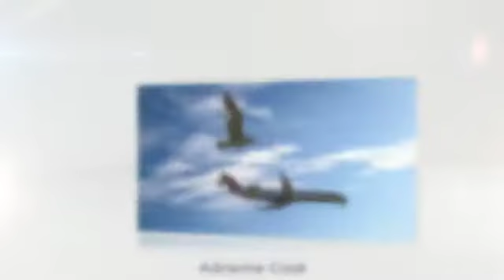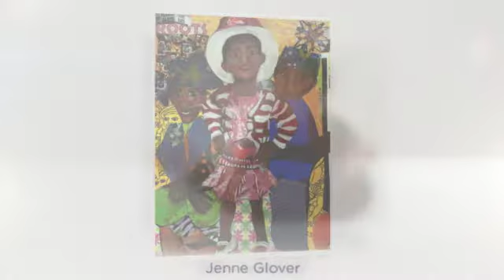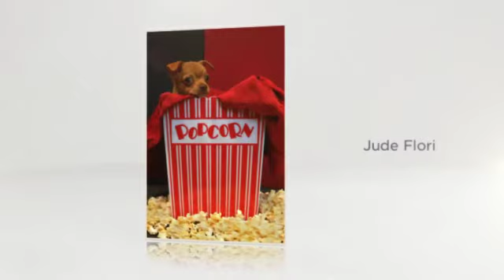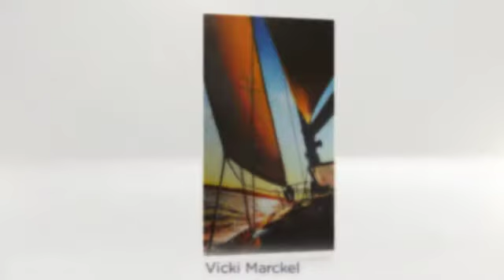"Light of Our Future" - Exhibition Programs!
Event Description
Celebrating Our Children - Helping Them to Grow Up Stronger
Creative & Therapeutic Arts Services at Children’s National Health System in collaboration with Art Impact USA invites you to the opening of “Light of Our Future” Art Exhibition.  There are thirty other special events during our magnificent fourteen week program.
This art exhibition started with a conversation about Art Impact USA artists and how they could make a difference in the everyday lives of our inpatients, outpatients, families and staff.  The value of art and music is the enrichment of our lives. Over sixty artists and musicians are coming together to make these events very special for the true light of our future – our children!
John Anderson
KCatia Creole Art
Pauline Barrett
Tricia Bethel
Lois Moore Blackwell
M. Gasby Brown
Larry Poncho Brown
Mecca Bryant
Helen Burroughs
Connie Canby
Adrienne Cook
Sabrina Dames
Clifford Darrett
Melchus Davis
Brinille E. Ellis
Lidija Eremic Jeremic
Jude Flori
Niomi Gibson
Jenne Glover
Alexis H. Goodridge
Carolyn S. Goodridge
Andew M. Grant
David Allen Harris
Tarver Harris
Mendy Howe
Anthony L. Hurt
Trent Jackson
Hubert Jackson
Warren Jackson
Margaret Jacobson
Wm. (Bill) Jones
Daniel Kathalynas
Trish Kent
Eunice LaFate
Vicki Marckel
Abigail Morris
R.D. Nelson
Zsudayka Nzinga
Gina Samson
Larry Saxton
Gail Shaw-Clemons
Russell Simmons
Wendy Sittner
Terry Sitz
Nanno Smith
Wanda L. Spence
Desiree Sterbini
Nia Tavlarides Stratos
Gloria Valdes "Tarasca"
Carmen Torruella-Quander
Kathy Waltermire
Janelle Washington
Ralph White
Beverly Whiteside
E.L. Whitley
Lis Zadravec

Music performances by Benjamin Gates, Electric Cellist; Charles Rahmat Woods, Jazz Musician; Silvia Cho, Singer; Philp Aram, Guitarist!